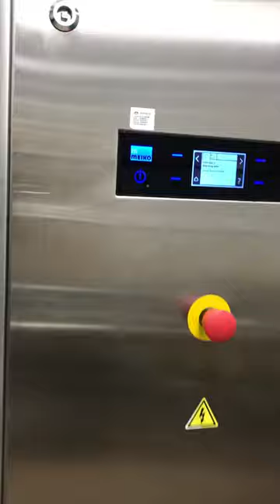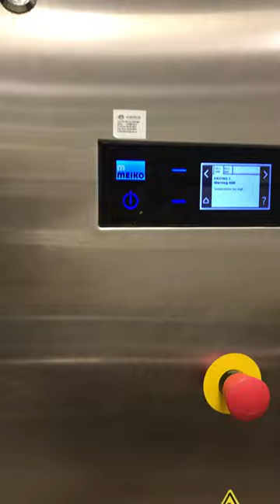MEIKO CONVEYOR DISHWASHER UPster K-M 250